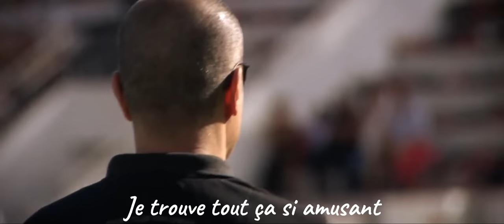Mourad Boudjellal - My Way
- Source Vidéo : Top 14, Canal +, France tv sport, Le Sport avec CANAL, beIN SPORTS France, Champions Cup, H Cup, Var Matin